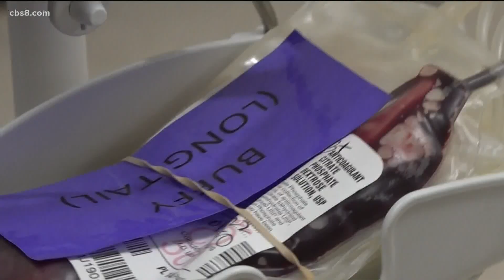CBS 8 is partnering with the San Diego Blood Bank for a special blood drive Tuesday (4/26) at Grossm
The San Diego Blood Bank said the need for blood is critical now and our community needs our help!